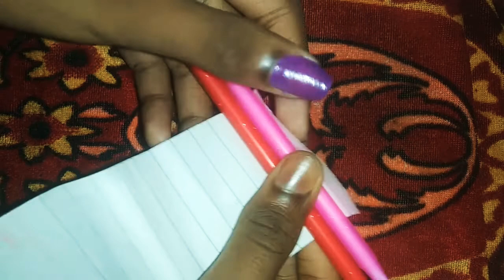toni art and craft i trying this idea but this is Fake Video 😤😠